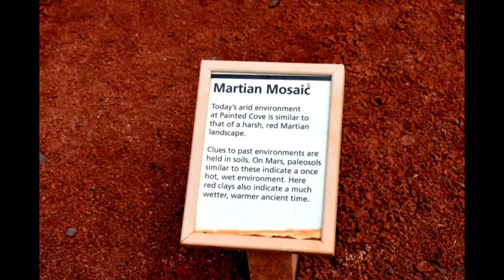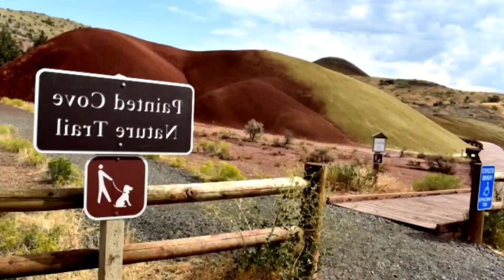Pinay sa 🇺🇲: JOHN DAY FOSSIL BEDS NATIONAL MONUMENT | U.S. National Park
Welcome to MariPaul & Nygelmar world! I created this channel to share my journey thru life with my family. Sharing my hobbies, travel and every day travails. Come take a look and give me feedback what you see.